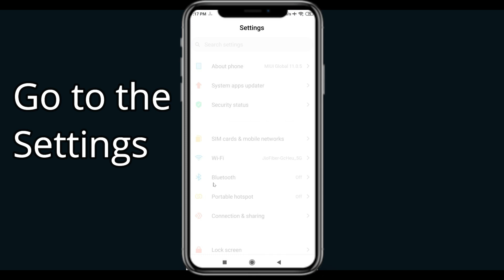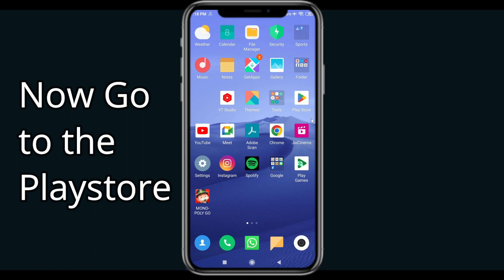Fix Swagbucks App Keeps Crashing | Fix Swagbucks App Keeps Freezing | PSA 24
In this video you will learn How To Fix "Swagbucks" App Keeps Crashing Problem Solved Android & Ios - Solve Swagbucks App Crash Issue If you are facing same problem in your android mobile phone then it will help you to get rid of this issue.
So, let's fix Swagbucks App Crash Issue.

Tags-